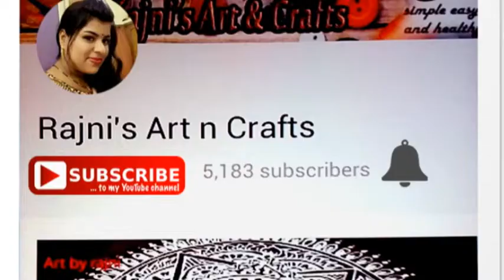2 Easy Rakhi idea to make in 2 minutes | How To Make Rakhi At Home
cool crafts for kids,
Friendship Bands
summer crafts for kids,
art and craft ideas for kids,
easy craft ideas for kids at school